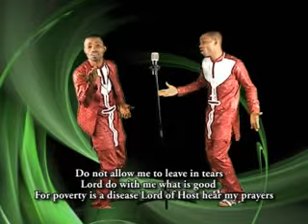John Jima - Mbahado Aba Vol 3 - kop Akam (Official Video)